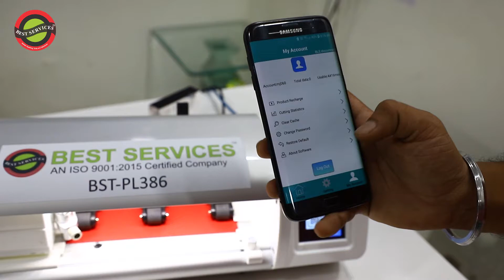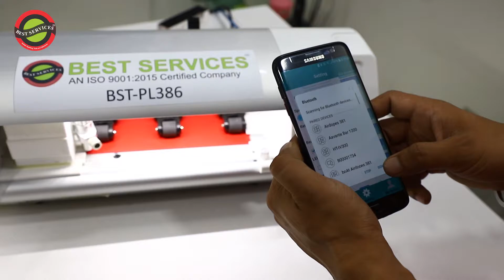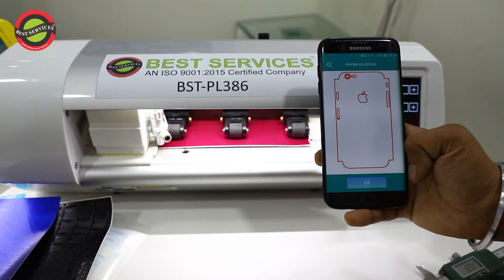PLOTER BST-PL386 INSTALLATION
MT102                RS.52000

The core aim of best services to provide technical training through latest machine. course that offers many job opportunity and a secure future.
we offer free (Smart phone display repairing) training with latest machine if you buy letest oca lamination machine with 2020 latest technology.

We have AN ISO 9001:2015 certified company, we have developed all our training modules based on quality training and our first priority 100% student satisfaction.

Why choice us ?
BEST SERVICES is india's 1st display repairing  institute. Most experienced teacher Mr. Shailender garg. 20 year experience in mobile service. He also provide services to Motorola ,  Micromax ,  HTC,  HP , Huawei ,  Haier,  ZTE,  Blackberry , Asus LG ,wd , BLACKBERRY ect.
The institute has trained many business man around the india .

 Advance Infrastructure
 Innovative Approach
 100% Business Support

If you believe in learn the best then Best services Institute of Advance Technology is your true education partner.